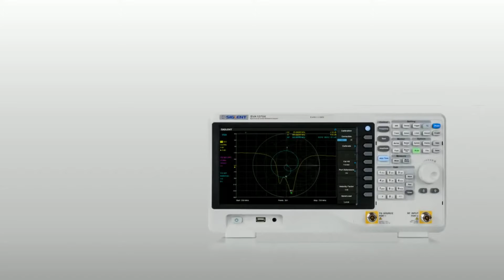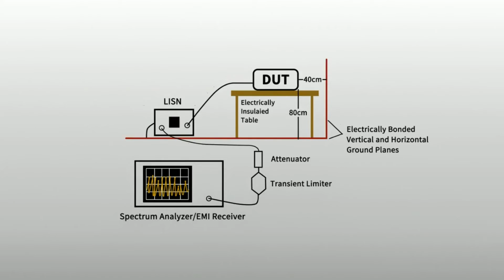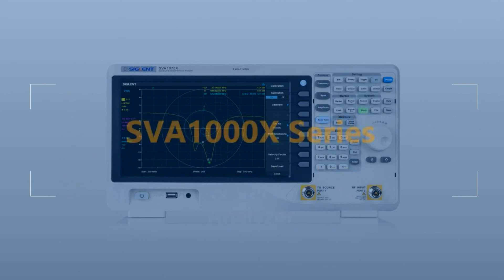Siglent SVA1000X Series Spectrum&Vector Network Analysers Introduction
SIGLENT Technologies have announced the release of the SVA1000X series Spectrum & Vector Network Analyser.